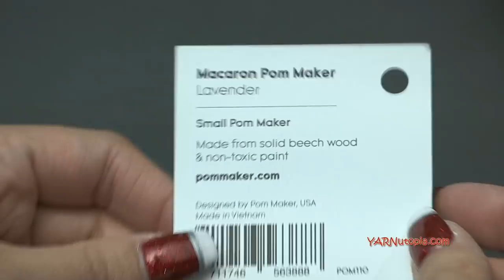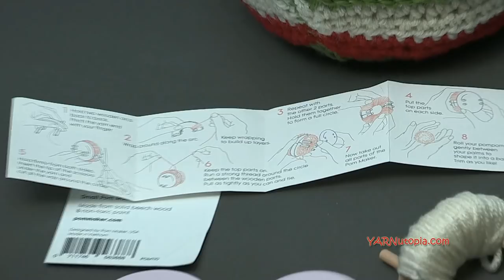How to Crochet Tutorial: DIY Festive Teapot Cozy by YARNutopia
How to Crochet Tutorial: DIY Festive Teapot Cozy by YARNutopia by Nadia Fuad. Time for tea!  This tea cozy is the perfect way to dress up your service set and keep the chill away on a blustery morning.

-Yarn Needle

HASHTAG YARNutopia in your photos so I can see them!!

That means if you click on any link and buy from the linked websites, I will receive a small percentage of the value of your order. The amount you pay is not changed. Thank you for all your support in clicking the links in my blog!! You all are so amazing!! ~Nadia